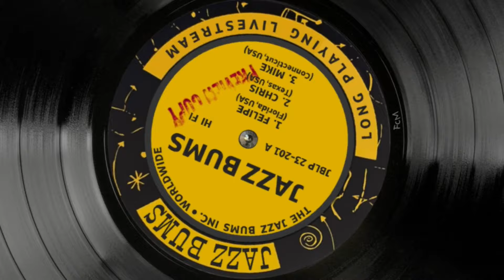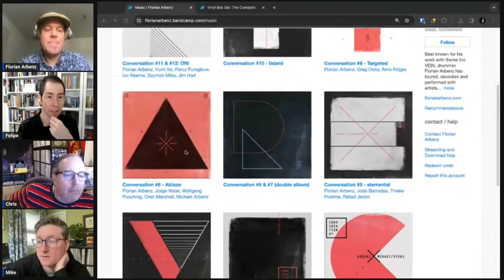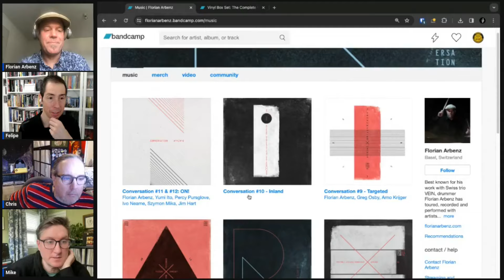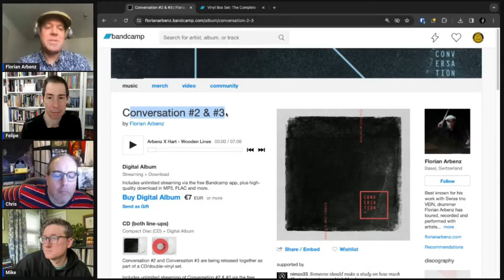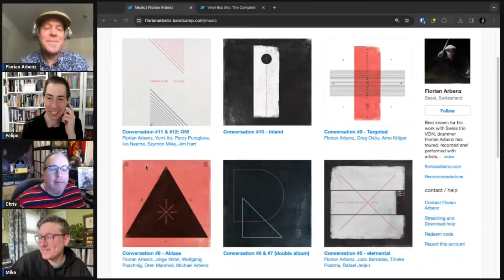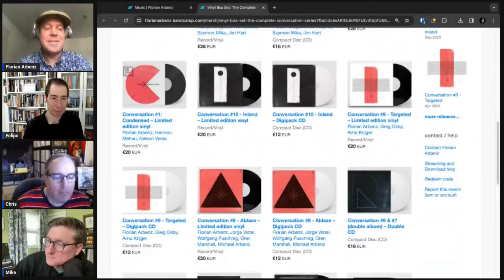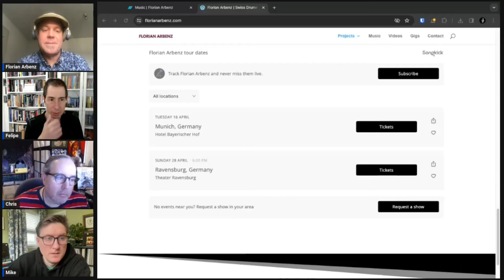Drummer Florian Arbenz Meets the Bums!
Join us as we sit down with drummer and bandleader Florian Arbenz to discuss his musical journey, inspirations, and his latest projects!